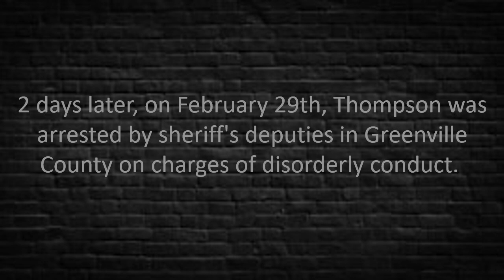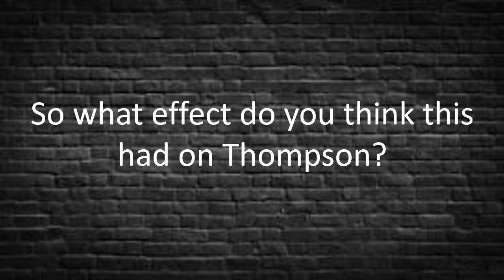Nathan Thompson DOUBLES DOWN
So pretty much everyone knows by now that Flat Earth mong Nathan Thompson was arrested after he harassed kids at an elementary school in Greenville, South Carolina. But what is his attitude about "flatsmacking" little children now? You'll never guess...